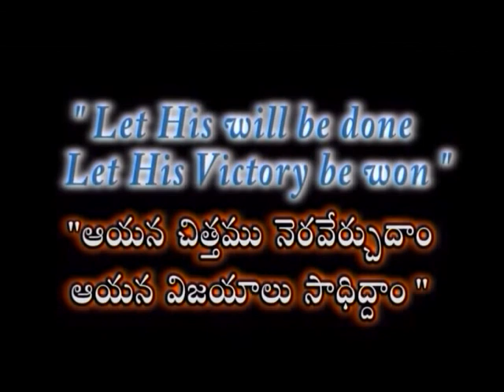The living God | Bro. EbenezerBenny | Subhavaartha TV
We worship the true and living God who created us, who watches over us, who loves us, who hears our prayers, and who intervenes.
"The Lord is the true God; He is the living God and the everlasting King. At His wrath the earth will tremble, and the nations will not be able to endure His indignation" (Jeremiah 10:10). We serve the living and true God, the living God, who made the heaven, the earth, the sea, and all things that are in them.
Watch this video of Bro. Ebenezer Benny and be blessed!!!